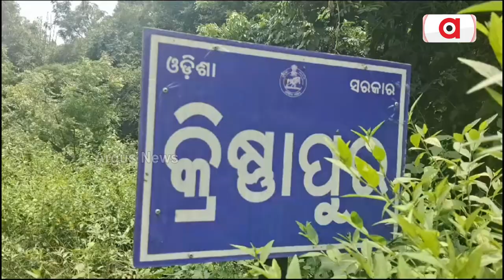ଦୀପ ତିଆରିରେ ବ୍ୟସ୍ତ କାରିଗର ପରିବାର || Diwali || Traditional Lamps || Hand Made Lapms || Cuttack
ଘରେ ଘରେ ମହିଳାଙ୍କଠୁ ଆରମ୍ଭ କରି ପୁରୁଷଙ୍କ ପର୍ଯ୍ୟନ୍ତ ଲାଗିପଡିଛନ୍ତି ଦୀପ ତିଆରି କରିବାରେ । ଦୀପ ତିଆରି କରିବାରେ  ଯେତିକି ପରିଶ୍ରମ  ତାହା ସହିତ ଯେଉଁ ଅର୍ଥ ଖର୍ଚ୍ଚ ହେଉଛି  ସେତିକି ଲାଭ ମିଳୁନାହିଁ |